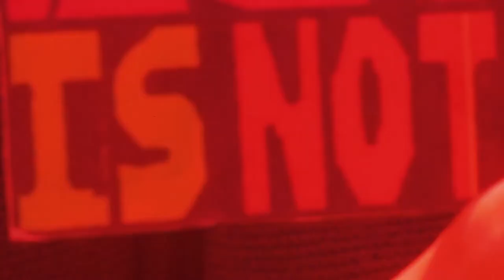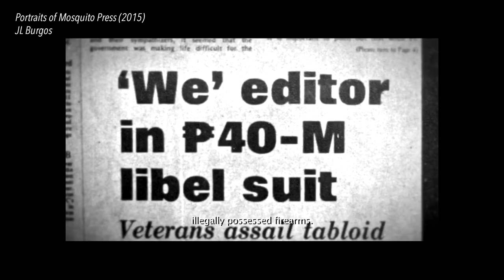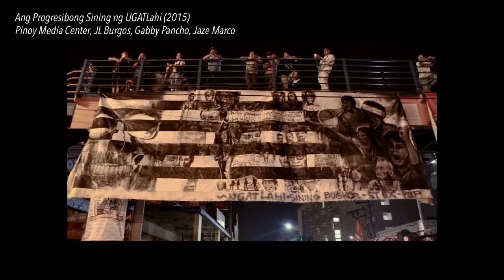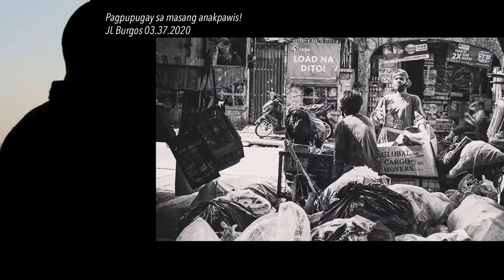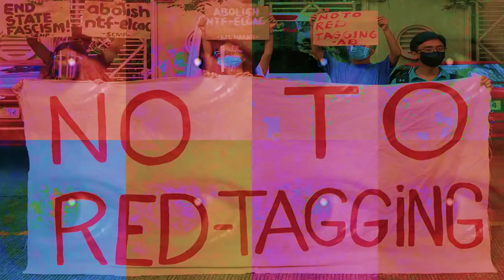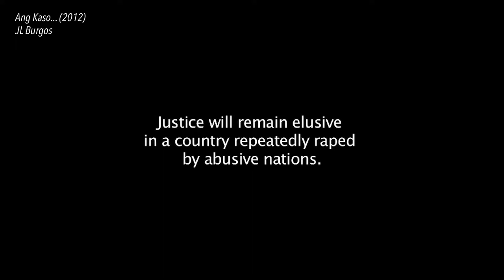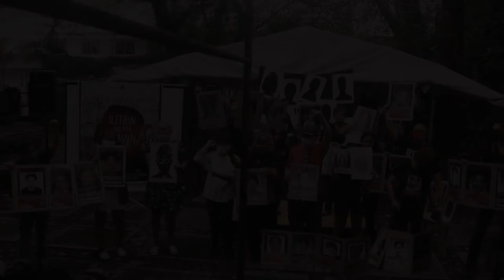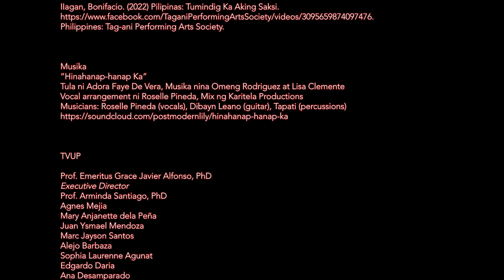Protest Art | Mula sa Mata ni Pulang Langgam